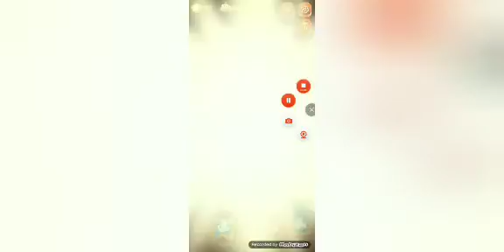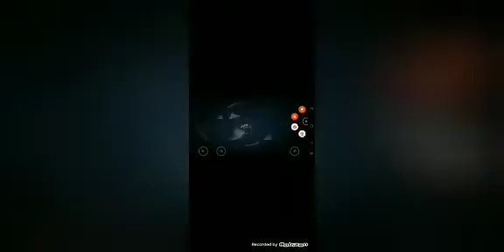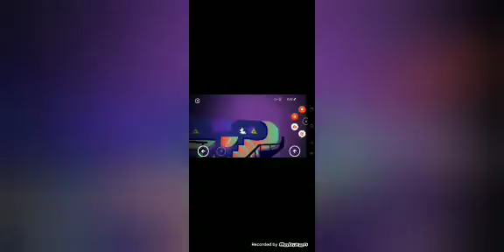YouCut 20220922 052125015